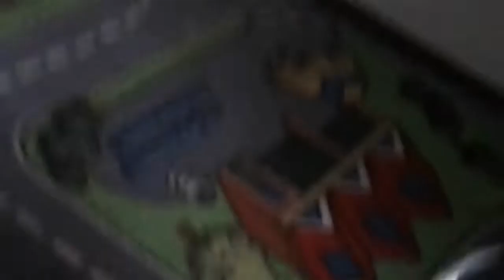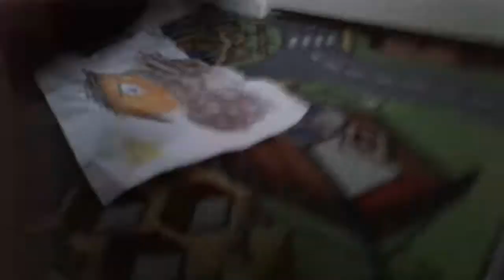Murphy contracts every known world disease that has ever existed including the Black Plague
Sad Boi hours